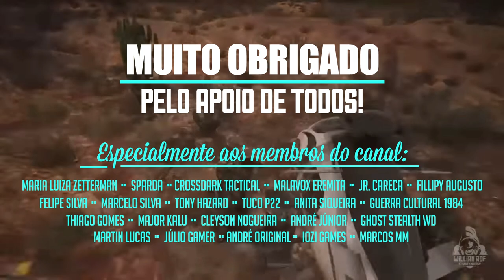AS MELHORES PIADAS DE GHOST RECON WILDLANDS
SEJA MEMBRO!

Facebook Page: willian rof stealth gamer

PLATAFORMAS ONDE JOGO:

PS4
PC